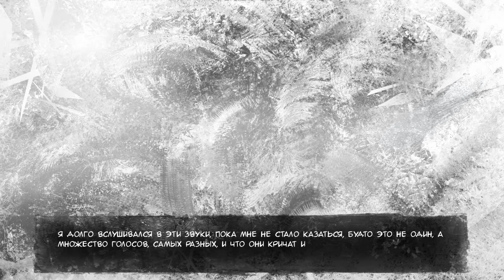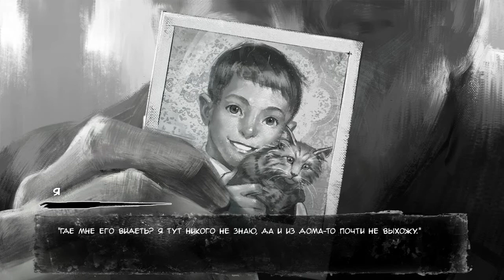демо_зайчик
Место действия для визуальной новеллы нестандартное — российский посёлок, дом рядом с лесом. Повествование ведётся от лица обычного подростка 90-х: у него добрые родители и милая младшая сестрёнка, которая любит мультфильмы от Disney.
Но вот в чём дело: с лесом возле посёлка что-то не так. Иногда там можно увидеть пляшущие тени — вроде бы животные, а вроде бы и люди. К тому же, ещё и дети из посёлка пропадают.
Первое, что бросается в глаза, это, конечно, художественное исполнение игры. Всё нарисовано будто маслом на холсте — арт для визуальных новелл очень важен. Картинки, причём, не статичны: та же пляска зверей на опушке леса из демоверсии анимирована и выглядит действительно жутко.
Наши контакты ( есть товары в группе )
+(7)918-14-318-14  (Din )